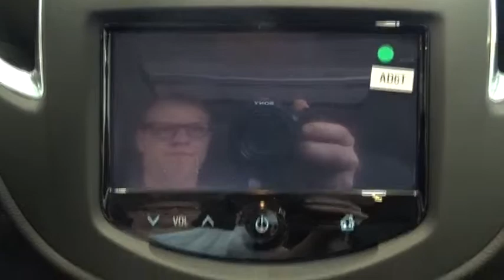2015 Chevrolet Trax Hicksville, Huntington, Levittown, Freeport, Westbury, NY 15T470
2015 Chevrolet Trax

ENGINE ECOTEC TURBO 1.4L VARIABLE VALVE TIMING DOHC 4-CYLINDER SEQUENTIAL MFI,Door handles body-color with chrome strip,Fog lamps front,Glass deep-tinted rear windows and liftgate,Headlamps halogen with automatic exterior lamp control,Lift handle rear chrome,Luggage rack side rails roof-mounted,Mirrors outside heated power-adjustable body-color manual-folding,Moldings chrome at window belt,Skid plate front and rear fascia silver-painted,Tire compact spare,Tires P215/55R18 all-season blackwall,Wheel spare 16' (40.6 cm) steel,Wheels 18' (45.7 cm) aluminum,Windshield acoustic laminated,Windshield solar absorbing,Wiper rear intermittent,Wipers front intermittent,Air conditioning single-zone manual,Air filter particle,Armrest driver seat,Assist handles driver front passenger and rear outboard includes coat hooks on rear handles,Cargo security cover rigid removable,Cargo storage tray under rear floor,Cruise control electronic automatic,Cup holders 2 front in console and 2 rear in center armrest,Defogger rear-window electric,Display 3.5' monochrome cluster digital readouts and analog displays Ice Blue back lighting,Driver Information Center,Head restraints 2-way adjustable (up/down) front,Heater duct rear floor,Instrumentation with analog tachometer; digital speedometer odometer trip odometer and fuel gauge,Lighting cargo area dome,Lighting interior with front reading lights,Mirror inside rearview auto-dimming,Power outlet 110-volt located on rear of center console,Power outlet auxiliary 12-volt,Remote vehicle starter system,Seat adjuster driver 6-way power,Seat adjuster front passenger 2-way manual,Seatback front passenger flat-folding,Seats heated driver and front passenger,Shift knob satin silver and chrome,Sill plate,Steering wheel controls mounted audio and phone interface controls,Steering wheel leather-wrapped 3-spoke,Storage drawer front passenger underseat,Storage includes covered bin on top of center stack large glove box upper glove box open-bin cubbies on each side of center stack center stack lower bin and pull-out bin on driver-side of instrument panel,Theft-deterrent system unauthorized entry,Visors driver and front passenger illuminated vanity mirrors covered,Windows power with driver Express-Up/Down,Alternator 130 amps,Axle 3.53 final drive ratio,Battery 60AH,Brakes 4-wheel antilock 4-wheel disc,Chassis all-wheel drive,Engine ECOTEC Turbo 1.4L Variable Valve Timing DOHC 4-cylinder sequential MFI (138 hp [102.9 kW] @ 4900 rpm 148 lb-ft of torque [199.8 N-m] @ 1850 rpm),Mechanical jack with tools,Steering power non-variable ratio electric,Suspension Ride and Handling,Audio system feature Bose premium 7-speaker system with amplifier including subwoofer,SiriusXM Satellite Radio is standard on nearly all 2015 GM models. Enjoy a 3-month All Access trial subscription with over 150 channels including commercial-free music plus sports news and entertainment. Plus you can listen to SiriusXM Internet Radio everywhere on your computer smartphone or tablet. Welcome to the world of SiriusXM. (If you decide to continue listening after your trial the subscription plan you choose will automatically renew and you will be charged according to your chosen payment method at then-current rates. Fees and taxes apply. See our Customer Agreement for complete terms All fees and programming subject to change.),Air bags 10 total frontal and knee for driver and front passenger side-impact seat-mounted and roof rail for front and rear outboard seating positions includes Passenger Sensing System (Always use safety belts and child restraints. Children are safer when properly secured in a rear seat in the appropriate child restraint. See the Owner's Manual for more information.),Door locks rear child security,Horn single-note,Knee protector driver and front passenger bolster,LATCH system (Lower Anchors and Top tethers for CHildren) for child safety seats,Rear Park Assist sensor indicator,Rear Vision Camera,Safety belt pretensioners driver and front passenger dual,Safety belts 3-point rear outboard and center position lap belt,StabiliTrak stability control system includes Traction Control,Tire Pressure Monitor System,